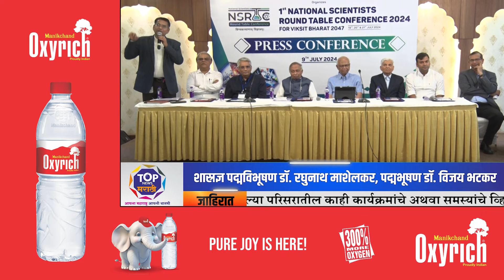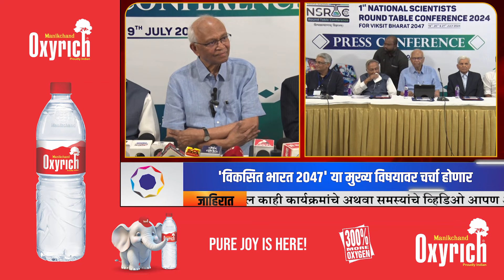MIT PUNE:देश- विदेशातील शास्त्रज्ञांच्या उपस्थितीत देशात राष्ट्रीय वैज्ञानिक Golmez परिषद पार पडणार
TOP NEWS MARATHI | MIT PUNE:देश- विदेशातील शास्त्रज्ञांच्या उपस्थितीत देशात राष्ट्रीय वैज्ञानिक Golmez परिषद पार पडणार @MITWorldPeaceUniversity